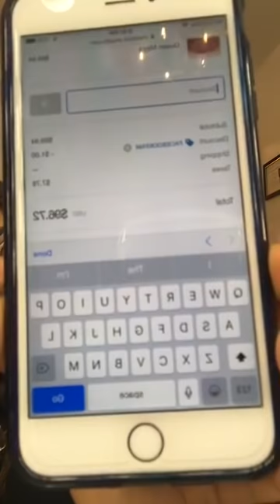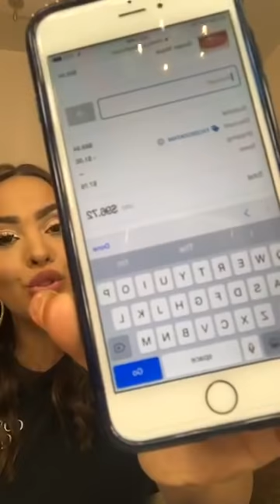mayeli alonso maquillandose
maquillandose